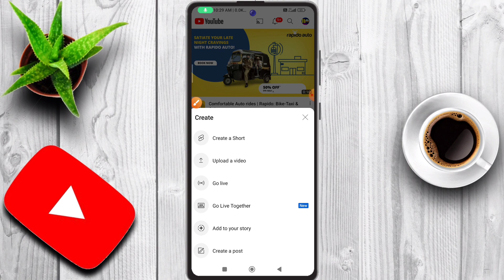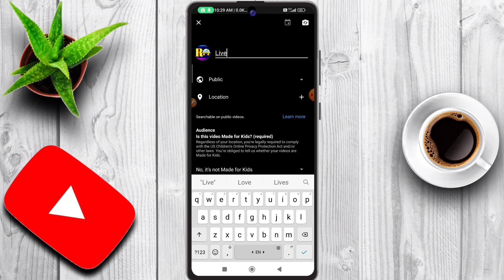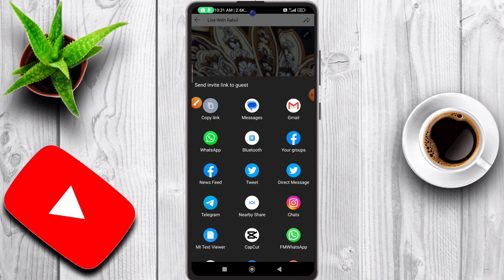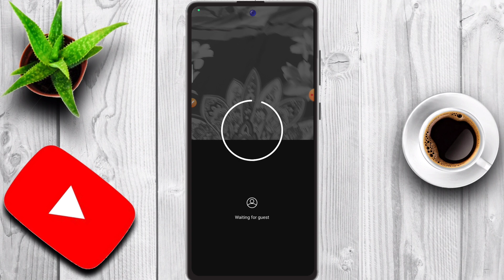How To Use Go Live Together On YouTube|Go Live Together Kaise Use Kare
dosto maine aapko es video me bataya hai ki YouTube par aap go live Together opction ka use kaise kroge.

2 logon ke sath live kaise kare youtube
how to use go live together on youtube in mobile

                           [ rahultechtips01 ]

THANKS.